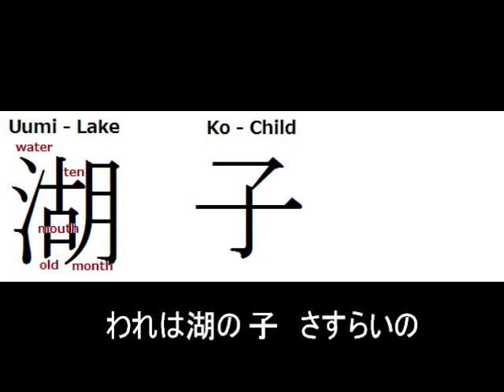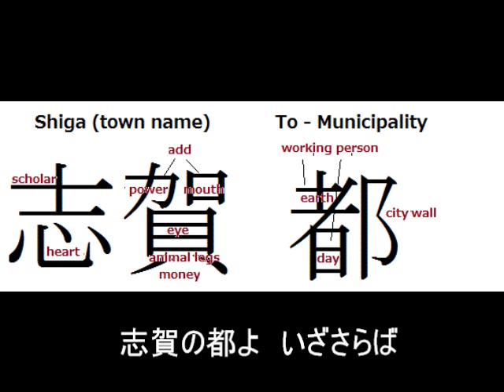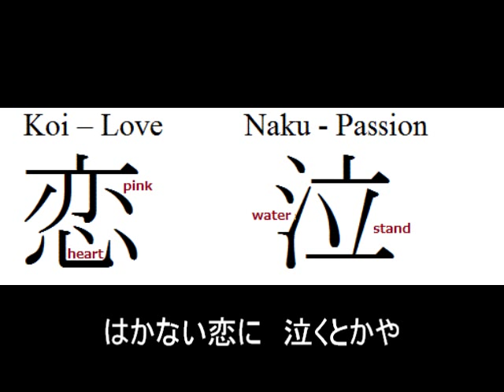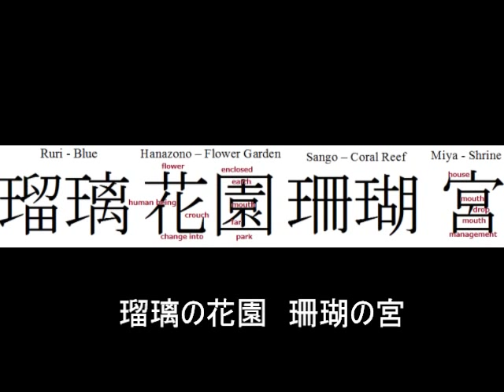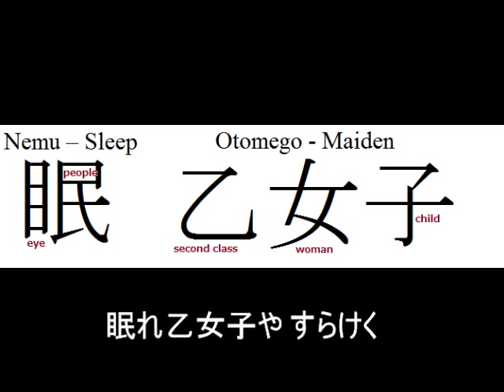Lake Biwa Rowing Song with Kanji - Tokiko Kato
Learn Japanese Kanji with identified radicals